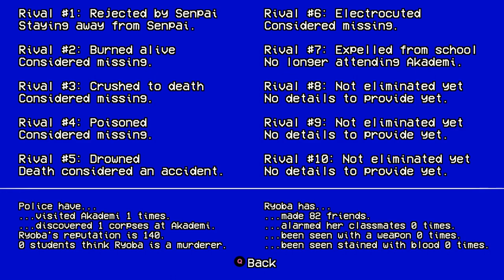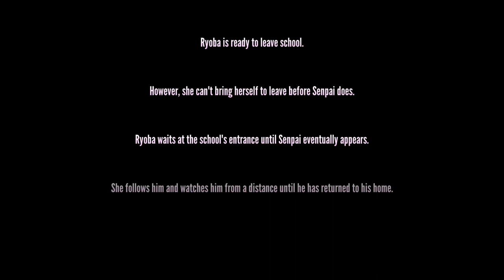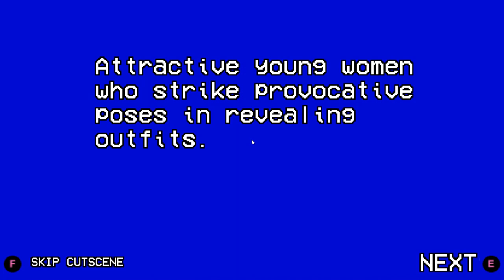Yandere Simulator: 1980s Mode-Week 8 (Rival Withdraw)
Welcome to Yandere Simulator: 1980s Mode (Complete Walkthrough.
Yandere Simulator: 1980s is a stealth game about stalking a boy and secretly eliminating any girl who has a crush on him, while maintaining the image of an innocent schoolgirl.